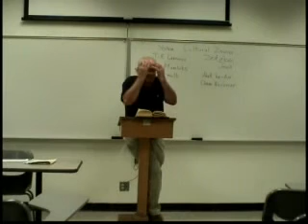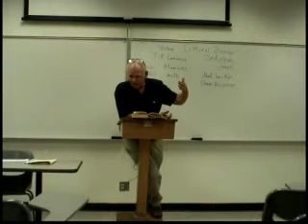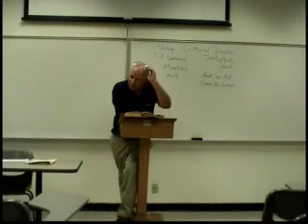Modern Jewish Thought 9.17 Zionism Robert Eisenman